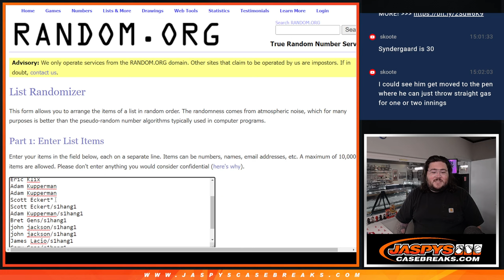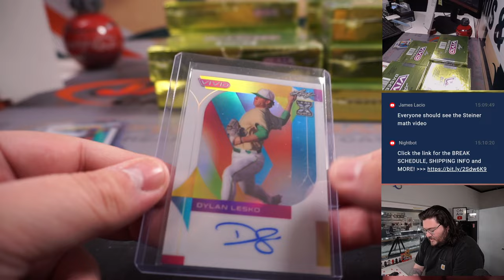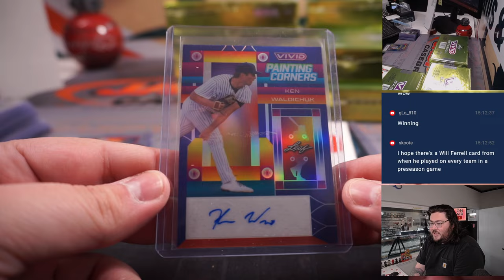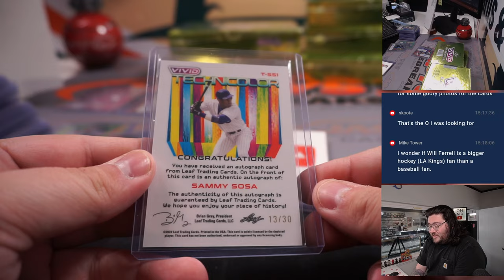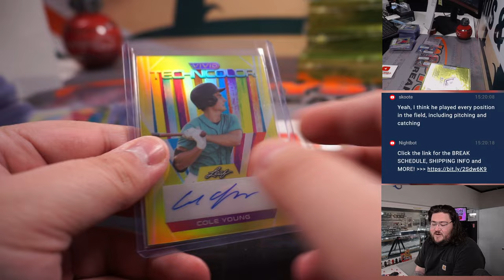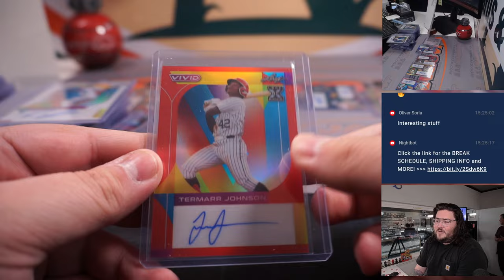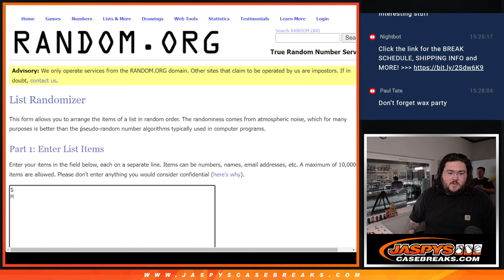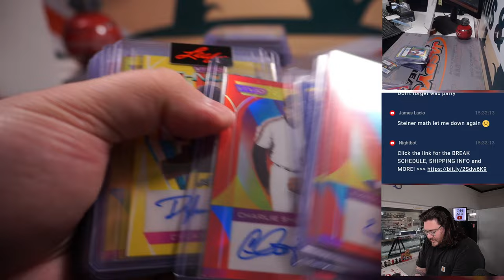TH 6.8.23: 2022 LEAF VIVID BASEBALL 12-BOX CASE BREAK #1 *RANDOM FIRST LETTER/FIRST NAME*